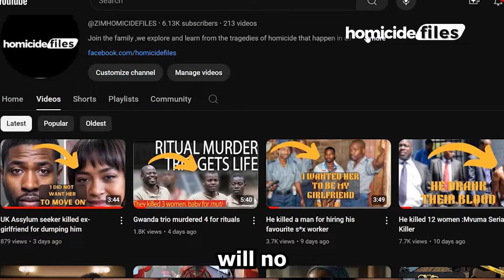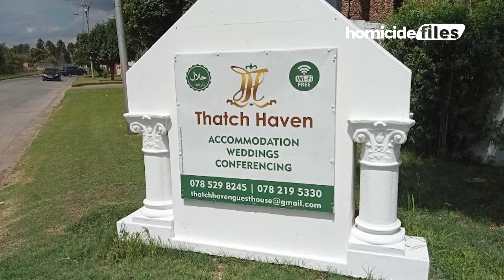3 Zimbabwean men murdered a South-African boxing legend